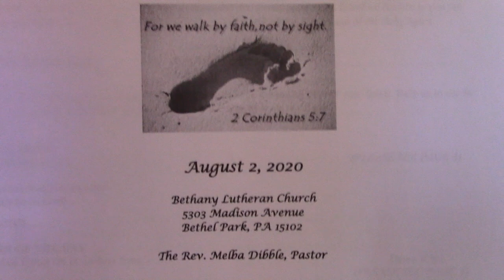Ninth Sunday after Pentecost Aug. 2, 2020